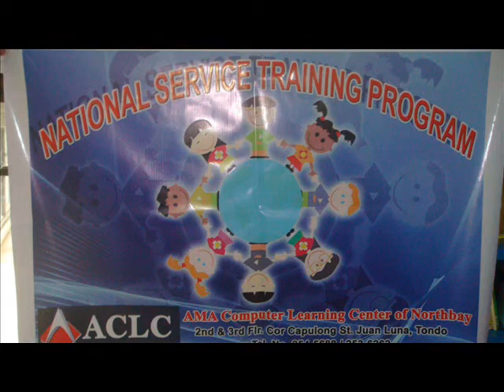SD11B-Grupong palong palo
MAG COMMENT NAMAN KEO!